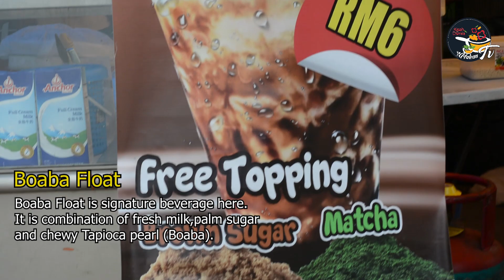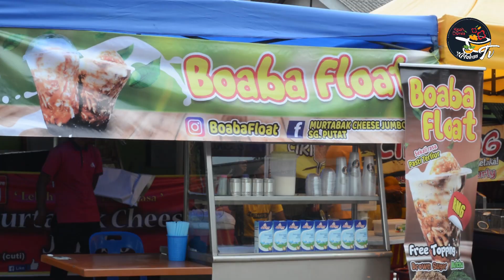KD Makan TV: Sarapan Padu Murtabak Cheese Melaka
OMG! Sedap gilerr dia punya murtabak jumbo cheese tu. Meleleh habis. Kemain boleh tarik sepanjang-panjang alam. Inti dengan cheese dia pun kemain banyak dia bubuh. Kenyang habis. Dengar kate, sekeping murtabak tu cukup buat 4 orang kenyang.

Tapi yang rare habis lempeng bakar kelapa cheese..Rasa lemak-lemak manis masin nye tak dapat diungkap dengan kata-kata. Bukan senang nak jumpa orang masak lempeng sesedap ni..Memang the best place for breakfast.